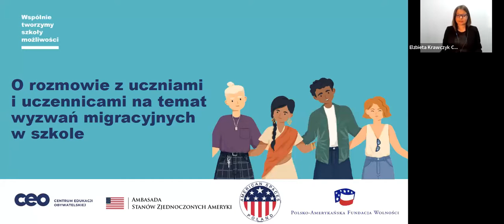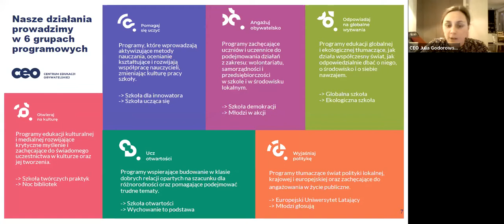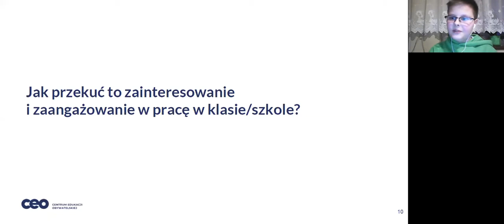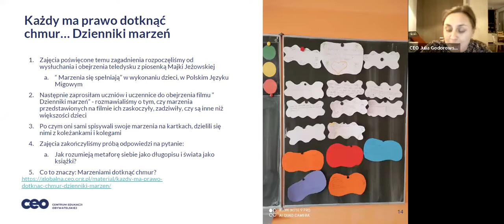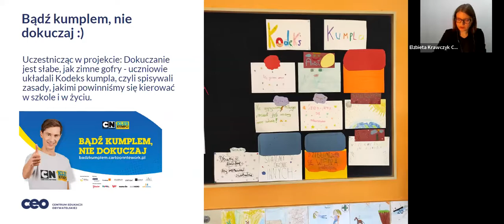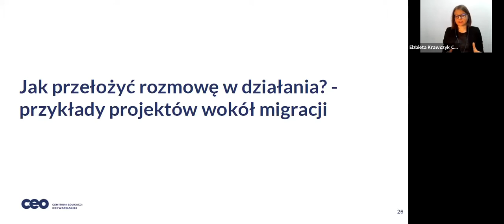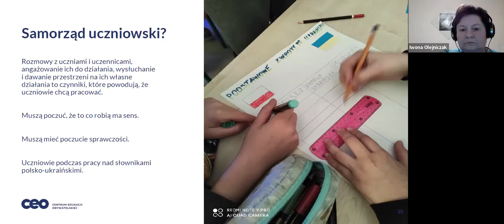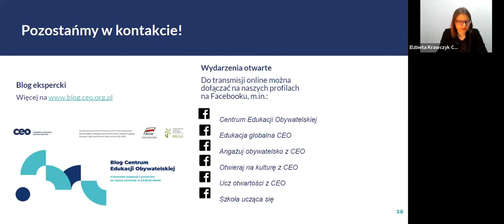O rozmowie z uczniami i uczennicami na temat wyzwań migracyjnych w szkole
Podczas czwartego spotkania z cyklu “Zaangażowani uczniowie” poznacie narzędzia do przeprowadzenia rozmowy o migracjach, w której wezmą udział wszyscy - niezależnie od poglądów. Nasi eksperci i ekspertki podzielą się także swoją wiedzą i doświadczeniem odnośnie tego:
🔸 w jaki sposób można inicjować w szkole rozmowy na tematy związane z migracjami na świecie; będziemy się odwoływać także do wydarzeń w Ukrainie,
🔸 jak budować zaangażowanie uczniów i uczennic poprzez stwarzanie im przestrzeni do wyrażania swoich opinii na ważne dla nich tematy,
🔸 jak przekuć rozmowy w działania obywatelskie, w tym projekty uczniowskie o tematyce migracyjnej.
Nasi goście zaprezentują podczas tego spotkania przykładowe ćwiczenia i aktywności, które można wykorzystać na zajęciach lekcyjnych i pozalekcyjnych, w tym przedstawią inicjatywę Klubów Dobrej Rozmowy. ✨ Pokażą przykłady działań podejmowanych przez młodych ludzi wokół tematyki migracyjnej, w tym także w kontekście bieżącej sytuacji związanej z wojną w Ukrainie i jej konsekwencjami odczuwalnymi w Polsce.
Webinarium poprowadzą 🥇 Elżbieta Krawczyk, szefowa Działu Edukacji Globalnej i Ekologicznej, dyrektorka programowa oraz członkini zarządu Centrum Edukacji Obywatelskiej, oraz 🥇 Julia Godorowska, która w CEO zajmuje się programami edukacji globalnej i ekologicznej oraz jest autorką i współautorką kursów internetowych, scenariuszy zajęć i publikacji dla młodzieży, nauczycieli i nauczycielek dotyczących rozmawiania o migracjach oraz idei zrównoważonego rozwoju.
Do udziału w spotkaniu zaprosiliśmy również ekspertów-praktyków: nauczycieli oraz uczniów, którzy opowiedzą nam o swoich działaniach w Klubach Dobrej Rozmowy oraz inicjatywach na rzecz wspierania uchodźców z Ukrainy:
🥇 Sergiusza Czaję - nauczyciela historii i WOS-u w Szkole Podstawowej w Leśniewie; uczestniczył w programach “Shortcut - małe historie, wielkie sprawy” i “Rozmawiajmy o uchodźcach”.
🥇 Iwonę Olejniczak - nauczycielkę historii w Szkole Podstawowej w Ostrołęce. Absolwentkę kursu Centrum Edukacji Obywatelskiej „Rozmawiajmy o uchodźcach”, mentorkę w kursie internetowym "OK Zeszyt" Szkoły Uczącej Się CEO.
🥇 Barbarę Głąb – kulturoznawczynię, nauczycielkę filozofii i etyki w Polsko-Francuskiej Szkole Podstawowej „La Fontaine” w Warszawie. Absolwentkę kursu Centrum Edukacji Obywatelskiej „Rozmawiajmy o uchodźcach” oraz autorkę zestawu aktywności wspomagających rozmowę z młodzieżą wokół najnowszej animacji CEO „Rozmawiajmy o migracjach”.
Zachęcamy Was i Waszych uczniów do wzajemnego poznawania swoich punktów widzenia i prowadzenia rozmów na temat uchodźców i współczesnych migracji, niezależnie od tego, jakie są Wasze poglądy w tej sprawie. Bycie razem i tworzenie wspólnoty wydaje się teraz szczególnie ważne! 🙌